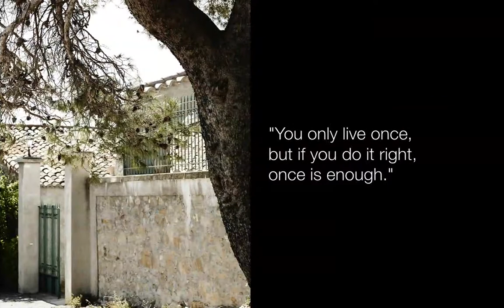Domaine Cazelles Verdier, Groupe Val d'Orbieu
Le Groupe Val d'Orbieu est un acteur incontournable dans le secteur viticole.
Val d'Orbieu regroupe 60 Domaines et Châteaux et 17000Ha de vignes ce qui représente deux fois la taille de la ville de Paris.
Il s'agit donc du 1er vignoble de France. Val d'Orbieu agit pour devenir un acteur majeur, puissant et fort au service de la valorisation de la production des adhérents/producteurs dans le Languedoc. C'est un groupement qui souhaite créer de la valeur durable au sein duquel les coopérateurs sont les acteurs significatifs de leur devenir et de leur territoire depuis le cep de vigne jusqu’aux consommateurs. Le respect de l'homme et des territoires sont des valeurs importantes pour Val d'Orbieu. Val d'Orbieu a confié à Drakkar Communication un projet concret de valorisation de leur marque haut de gamme "Black Réserve" via l'image.

Problématique :
Mettre en lumière les vins haut de gamme du groupe Val d’Orbieu pour démontrer la volonté de la 1ère entreprise coopérative viticole française de valoriser son offre haut de gamme : Black Réserve.
Marchés visés : USA, ASIE, UK et France.

Notre réponse :
La réalisation d'un reportage photo des différents Domaines et Châteaux avec une approche authentique et humaine.
Un book photo et une série de films diaporamas ont été réalisé.